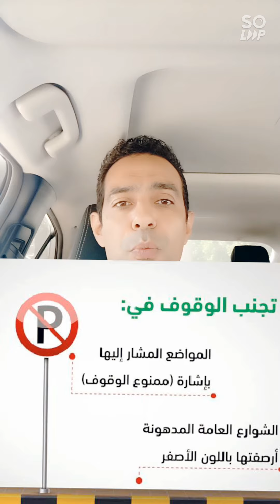تطوير لون الرصيف على حدة